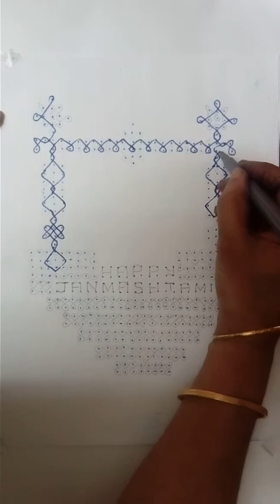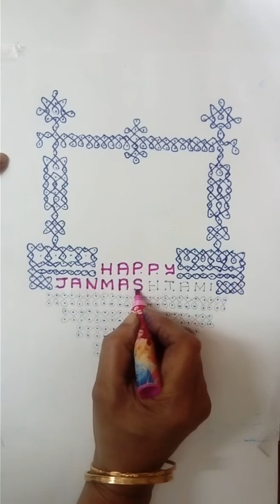Janmashtami special - Krishna's cradle simple kolam-Kalpathy paintings.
Shiva home - Kalpathy paintings.

Janmashtami Special Kolam/Rangoli.

This video shows how to draw Krishna's cradle kolam with 28-6 straight dots. It is a beautiful, simple and very easy to draw.

Kolam/Rangoli#Krishna's cradle#Kalpathy paintings#Indian traditional art.